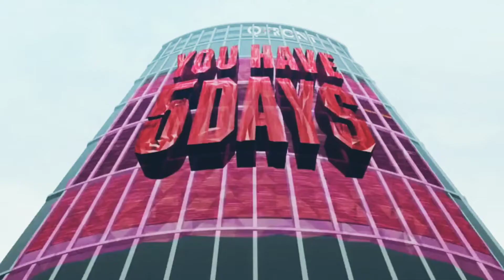[TWEWY (anime) - Episode 1 - Sub vs. Dub Comparison Clips - Part 2 of 3]